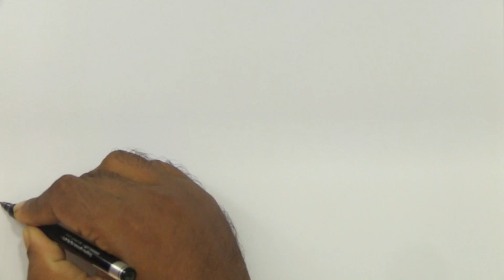পাহাড়ি দৃশ্য। How to draw Hill sunset scenery step by step easy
Hallo
This is a Drawing Video Tutorial Channel. Hear I am Uploading Various Kinds of
Technique  on Art and Drawing.